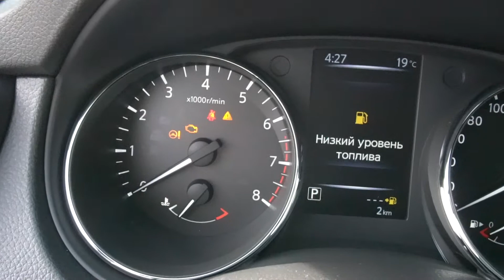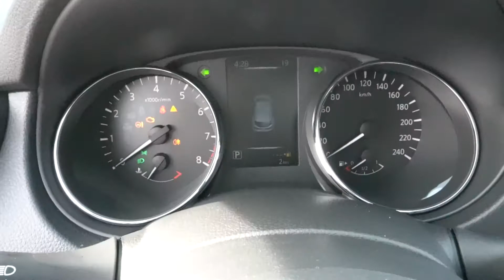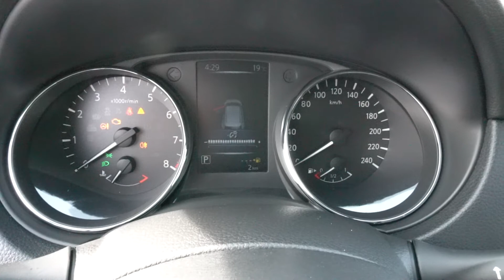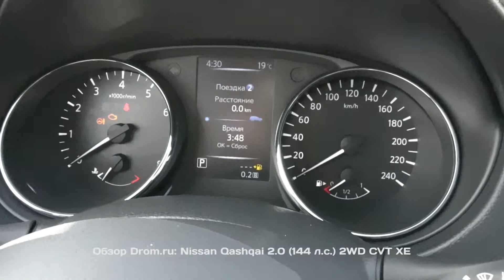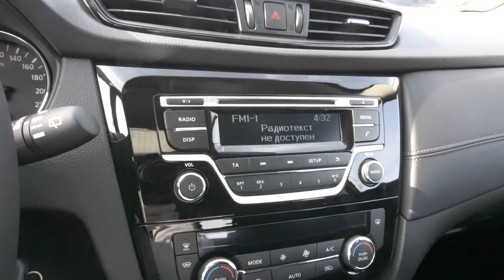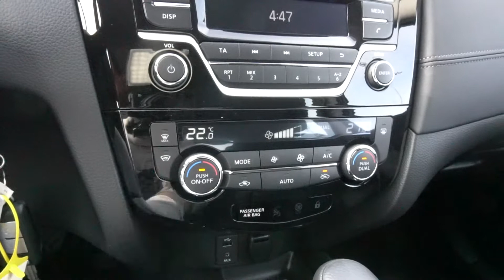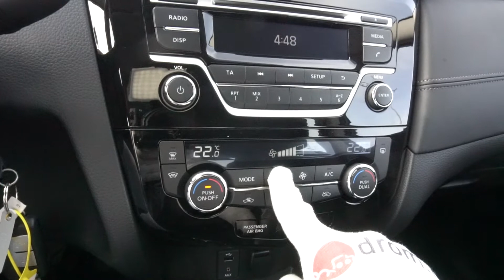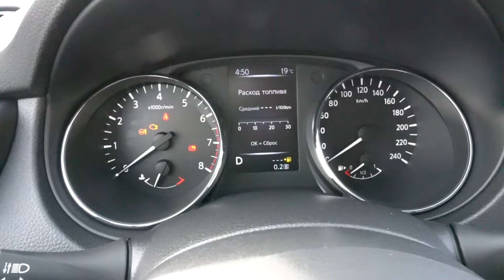Nissan Qashqai 2019 2.0 (144 л.с.) 2WD CVT XE - видеообзор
Видеообзор Drom.ru:
Рестайлинговый Nissan Qashqai 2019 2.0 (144 л.с.) 2WD CVT XE

Обновленный Ниссан Кашкай 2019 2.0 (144 л.с.) передний привод вариатор комплектация XE

Дополнительные опции:
Цвет Черный